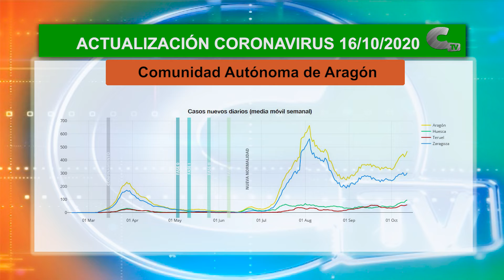15 casos de coronavirus desde el viernres pasado en la comarca del Jiloca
43.244 aragoneses han sido diagnosticados de covid-19 desde que se contabilizan los datos de la afección de la pandemia. Son 3.773 más que la semana pasada. Entre las tres zonas de salud de la comarca del Jiloca, se han contabilizado 15 casos nuevos de coronavirus.